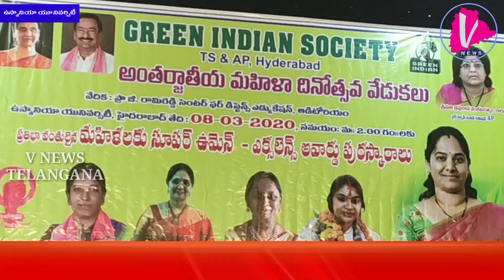Ou|గ్రీన్ ఇండియా సొసైటీ చైర్మన్ జ్యోతి రెడ్డి ఆధ్వర్యంలో అంతర్జాతీయ మహిళా దినోత్సవం|V News Telangana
గ్రీన్ ఇండియా సొసైటీ చైర్మన్ జ్యోతి రెడ్డి ఆధ్వర్యంలో హైదరాబాద్ ఉస్మానియా యూనివర్సిటీ డిస్టెన్స్ ఎడ్యుకేషన్ లో అంతర్జాతీయ మహిళా దినోత్సవం ఘనంగా నిర్వహించారు. ఈ సందర్భంగా ఆంధ్ర ప్రదేశ్ చైర్ పర్సన్ వుమెన్ కమిషన్ త్రిపురాన వెంకటరత్నం, ఆధ్యాత్మిక గురు మాత సహస్ర శివశక్తి గార్ల తో పాటు వివిధ రంగాల ప్రముఖ మహిళా మణులు హాజరై కేక్ కట్ చేశారు. సొసైటీ చైర్మన్ జ్యోతి రెడ్డి మాట్లాడుతూ మహిళా దినోత్సవాన్ని గ్రీన్ ఇండియా సొసైటీ మొదటిసారిగా  ఉస్మానియా యూనివర్సిటీలో నిర్వహిస్తున్నామన్నారు. తమ సంస్థ ద్వారా మహిళలను చైతన్యం చేయడానికి అనేక సాంఘిక సంక్షేమ కార్యక్రమాలు చేపట్టామని, మహిళల చేత మొక్కలు నాటి ఇస్తున్నామని సొసైటీ ద్వారా హైదరాబాదులో 15 వేల మొక్కలు నాటామని, మహిళా సేవా కార్యక్రమంలలో పాల్గొని మహిళలను చైతన్యం చేసిన వారిని గుర్తించి వారి సేవలకు గాను ఈ రోజు బహుమతులు ప్రధానం చేస్తున్నామన్నామని తెలిపారు.ఈ కార్యక్రమంలో తెలంగాణ ,ఆంధ్ర ప్రదేశ్ రాష్ట్రాల్లోని వివిధ రంగాల ప్రముఖ మహిళామణులు  పాల్గొన్నారు.